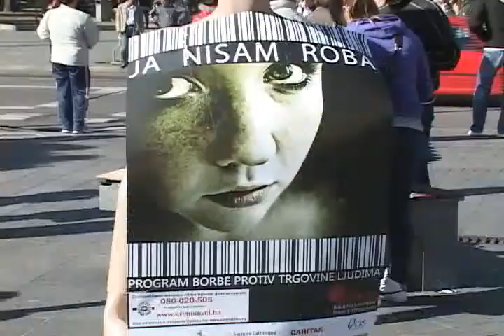Trgovina ljudima u B i H ppj final 18 10 2011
Human trafficking in BiH VOA October 18 2011